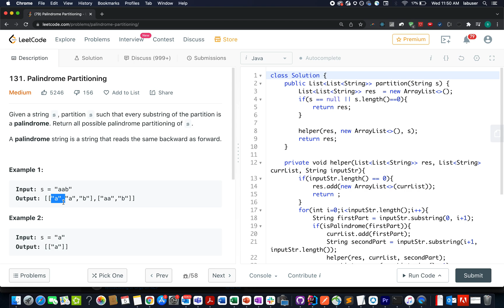Palindrome Partitioning | Leetcode 131| Live coding session 🔥🔥🔥 | Backtracking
Here is the solution to "Palindrome Partitioning " leetcode question. Hope you have a great time going through it.